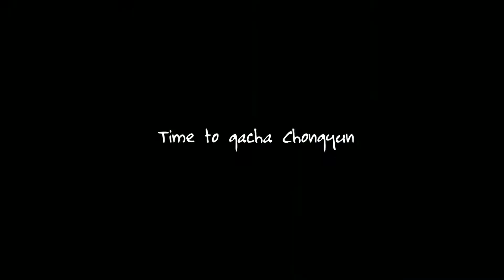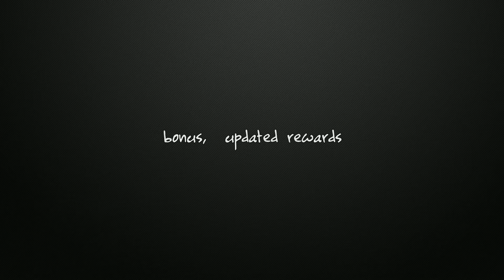gacha.mp4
Just wanna share my Gacha history.